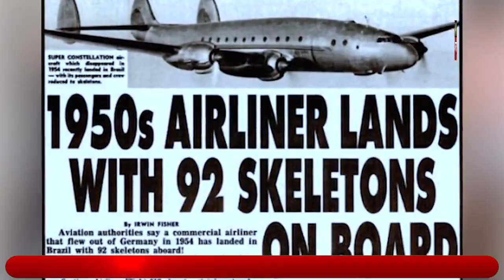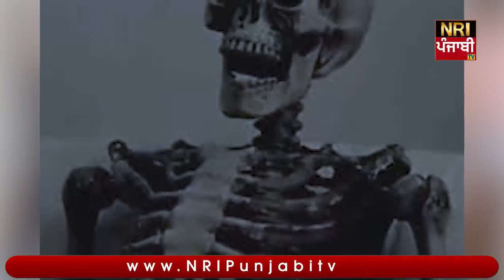Plane Returned After 35 Years Of Time Travel Ek Sachi ghatna | Mystery of Santiago Flight